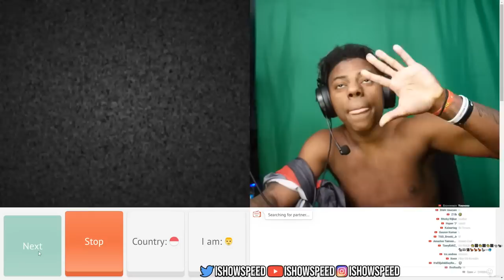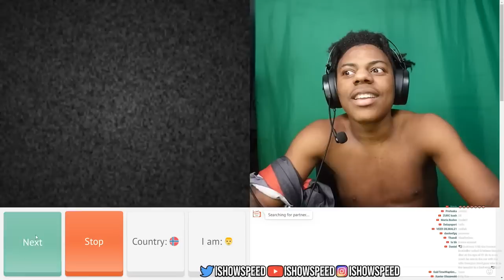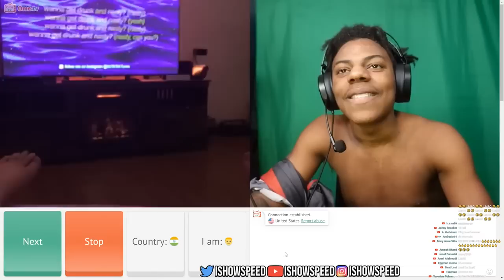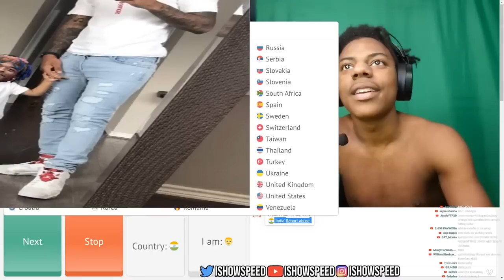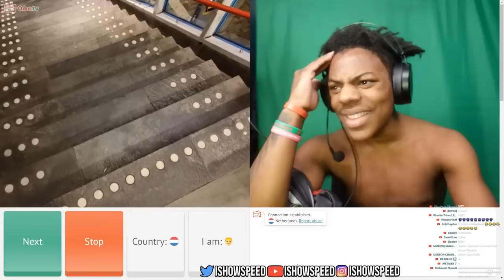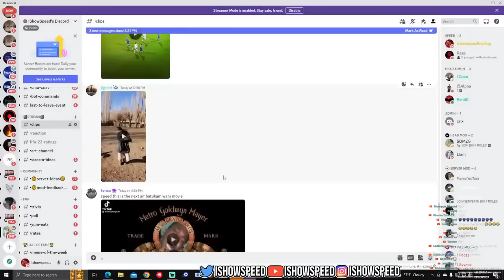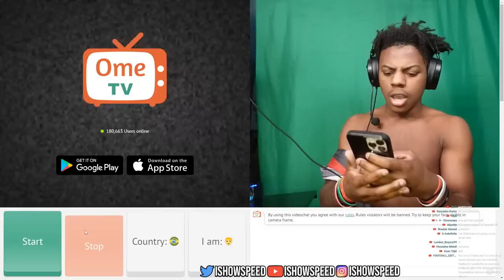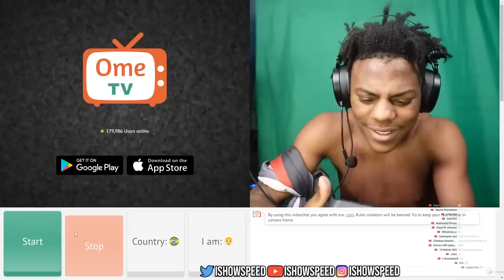IShowSpeed goes on Omegle *Full Video*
IShowSpeed goes on Omegle and Drops his mighty Rizz on girls